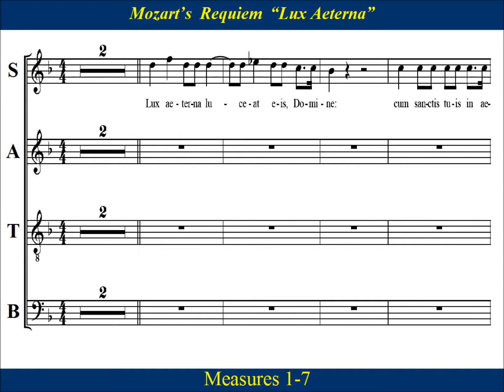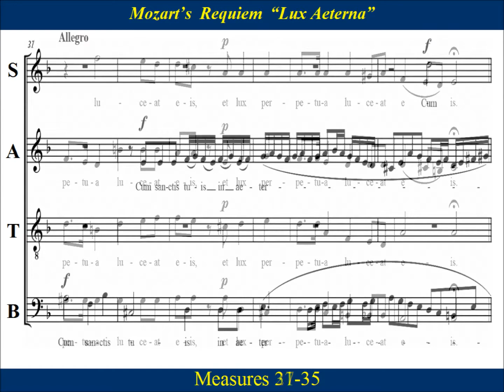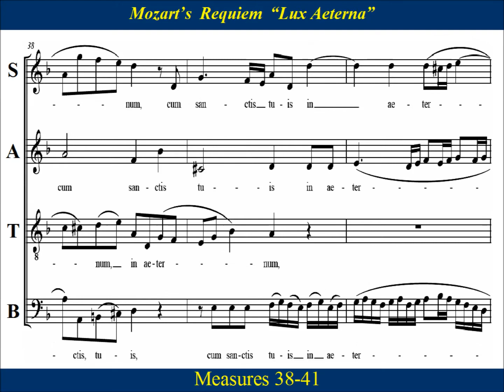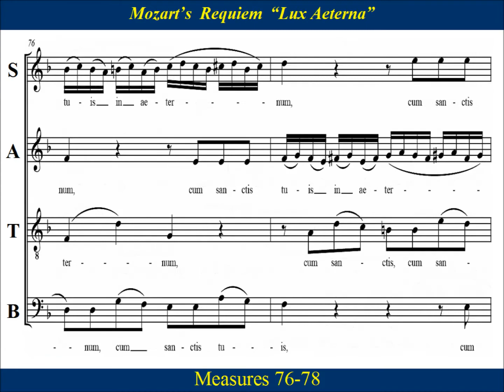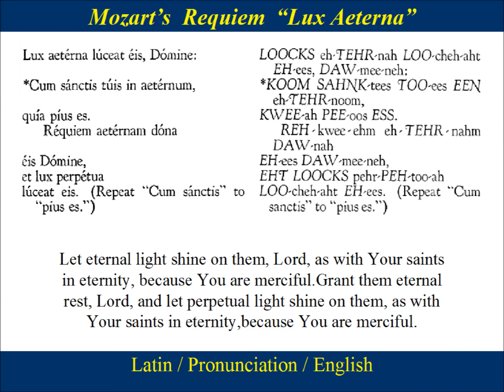Mozart - KV626 - Requiem - 14 - Lux Aeterna - Bass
Bass Choir Practice:  “Lux aeterna” from  Mozart’s “Requiem Mass in D minor”, KV626.
   The Requiem  returns full circle for the concluding movements of  “Lux aeterna” and “Cum sanctis tuis” , as  Süssmayr brought back the music of the first two movements  just as Mozart instructed,  giving  final homage to the Baroque sensibilities of structural symmetry in music.

 “Lux æterna luceat eis, Domine,
 cum sanctis tuis in æternum, quia pius es.”

“May everlasting light shine upon them, O Lord,
 with your Saints forever, for you are kind.”